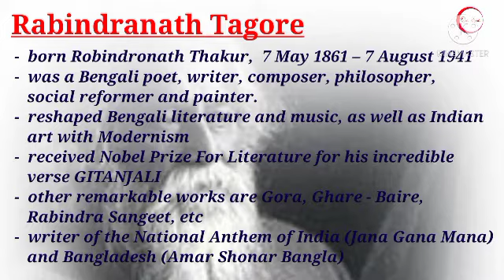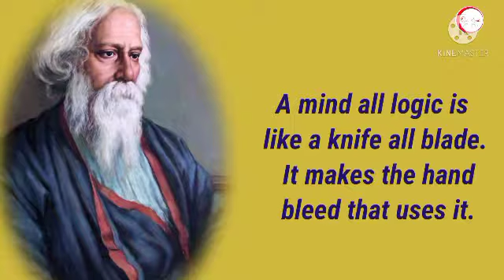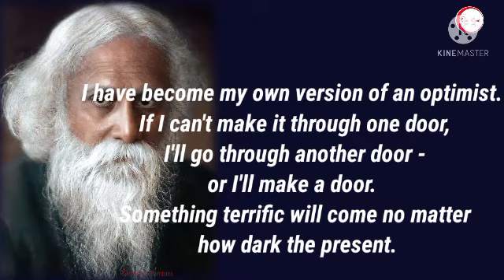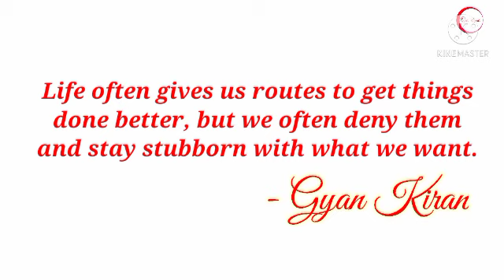Every child comes with the message....... Best Quotes By Rabindranath Tagore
Keep yourself motivated by listening to these all time wonderful quotations by Rabindranath Tagore.

Such quotations can really help us think better and in a positive way.

It will be my pleasure if you all feel like sharing  your own motivational quotations in the comment section below.